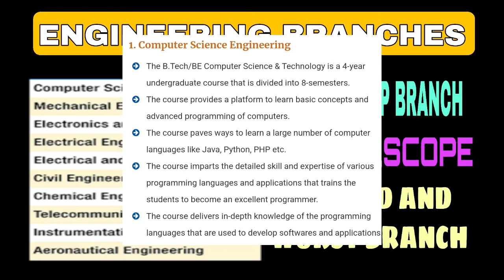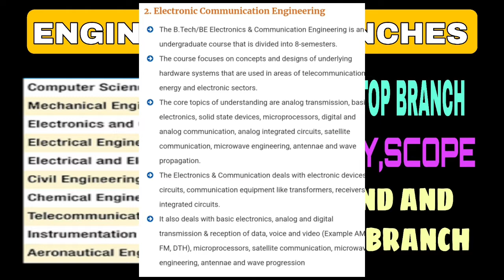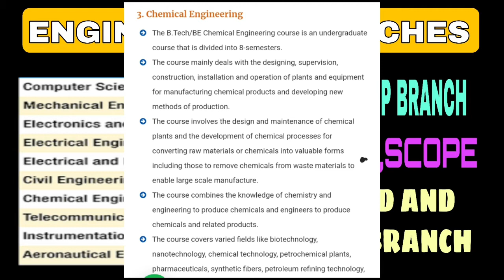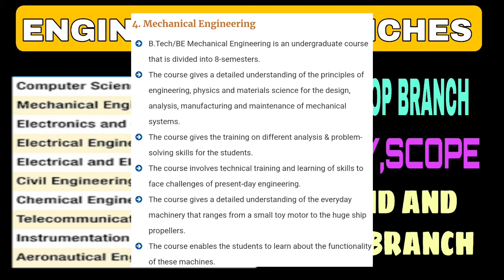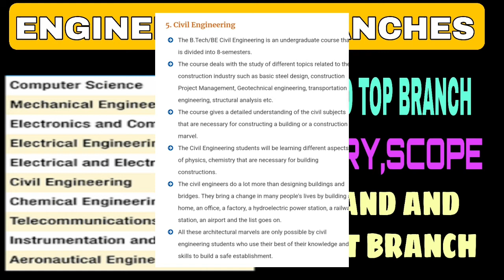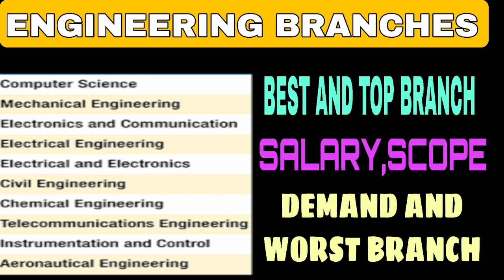ENGINEERING TOP BRANCHES|SALARY,SCOPE,DEMAND,TOP COMPANIES|ABROAD SALARY|COMPLETE INFO|students sol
Upi id:hatersvtu@ybl

top 5 engineering branches,
top branches of engineering,
top engineering branches in india,
top branches in engineering 2022,
top 10 engineering branches in demand in india,
top engineering branches in future,
top 10 engineering branches in india,
top 10 engineering branches in the world,
top branches of engineering in nits,
top 5 engineering branches in future,
engineering top branches are there,
engineering top branches are structured,
engineering top branches academy,
engineering top branches army,
engineering branches and their scope,
best branch in engineering,
engineering top branches because,
engineering top branches baseball,
engineering top branches basketball,
engineering top branches blender,
b.tech top branches,
b tech branches list,
engineering top branches crossword,
engineering top branches closing,
engineering top branches church,
engineering top branches chemistry,
ece vs cse which is best,
which branch is best in engineering,
engineering top branches dying,
engineering top branches dying from bottom up,
engineering top branches destiny 2,
engineering top branches design,
engineering top branches dc,
engineering top branches except master,
engineering top branches explained,
engineering top branches effingham il,
engineering best branch,
best engineering branch for future,
best engineering branch for high salary,
best engineering branch for government job,
best engineering branch for girl in india,
best engineering branch for upsc,
best engineering branch for defence,